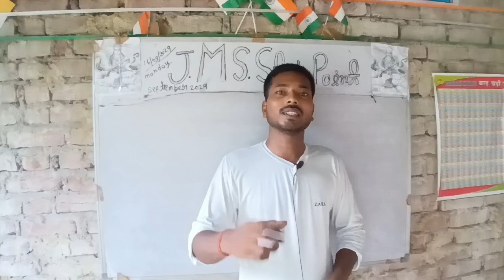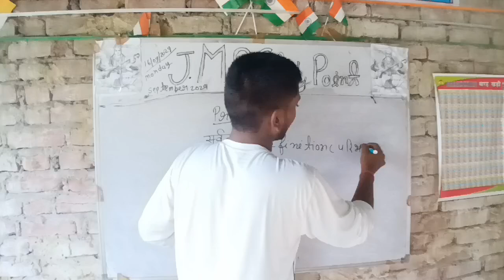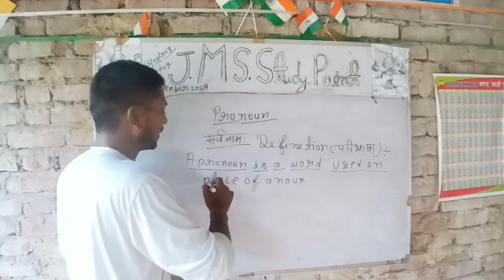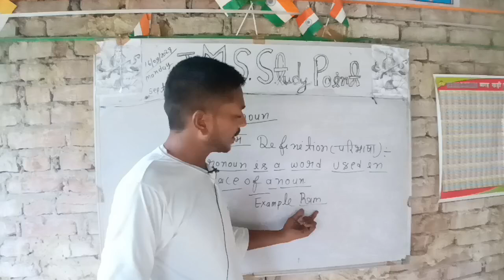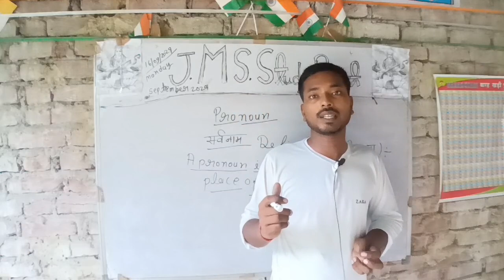What is Pronoun? || सर्वनाम क्या है? education #2024 deepshesh sir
Pronoun kya hota hai?
Pronoun ko kaise sikhne?
Pronoun ka example?
Pronoun ka definition with examples.
Pronoun kise kahte hai?